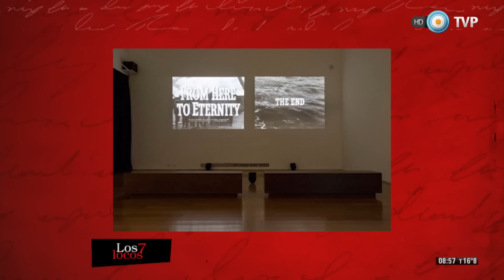Exposición antológica de Jorge Macchi en el MALBA - Los 7 locos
Para este fin de semana, Cristina Mucci nos recomienda visitar la primera exposición antológica de Jorge Macchi en nuestro país, que tiene lugar en el MALBA.
Esta exposición incluye cerca de 60 obras en múltiples formatos: obras sobre papel, videos, pinturas, fotografías e instalaciones, realizadas entre 1990 y la actualidad, provenientes de numerosas colecciones públicas y privadas de Argentina, España, Portugal y Estados Unidos.